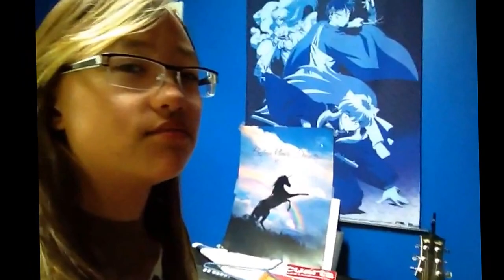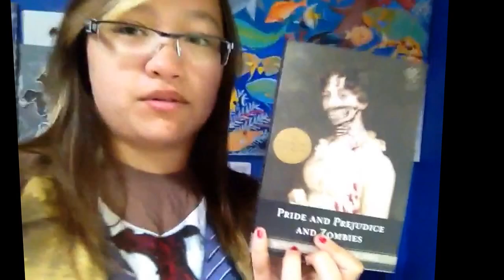Emvlog #1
Hello Emersonians and welcome the the inevitable painfully awkward first vlog! I can edit videos... I'm just too lazy, sorry about that. I mentioned Kate Lyn out of the blue... I meant to continue and inform you guys that she and I are roommates, cause we're cool like that. And yeah! That's about it, I'd love to chat with more of you so friend me!